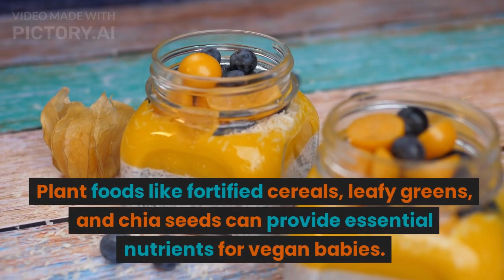Growing Green: Nurturing Vegan Babies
In this insightful video, we're diving into the wonderful journey of "Growing Green: Nurturing Vegan Babies." 🌱👶

Raising a vegan baby can be a compassionate and sustainable choice that fosters a healthy and ethical lifestyle right from the start. Join us as we explore the benefits, tips, and expert insights into providing your little one with a well-balanced vegan diet.

🥦 Discover how a carefully planned vegan diet can provide essential nutrients for your baby's growth and development.
🍼 Learn from experts, including pediatricians and nutritionists, about the importance of a diverse and nutrient-rich diet for your vegan baby.
🌍 Understand how raising a vegan baby aligns with ethical values and contributes to a more sustainable future for our planet.
👩‍⚕️ Gain valuable insights into monitoring your baby's growth and nutrition, ensuring their well-being on this nurturing journey.

Join us in embracing a compassionate and green way of nurturing our youngest members of the family. If you're considering a vegan lifestyle for your baby, this video is a must-watch.